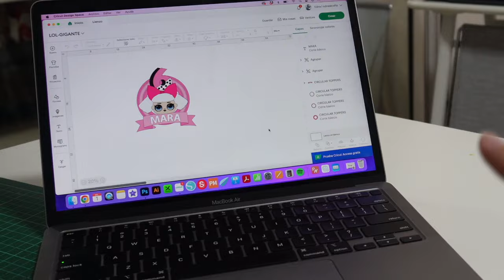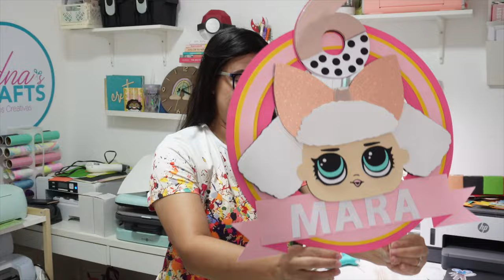CAKE TOPPER y pastel FALSO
Descubre como crear capas 3D en la papeleria creativa para hacer cake toppers gigantes sobre camuflaje hecho de goma eva

0:00 ¿Como hacer pastel camuflaje de goma eva?
2:00 como cortar con cricut venture y hacer capas en papel
4:05 cake topper gigante